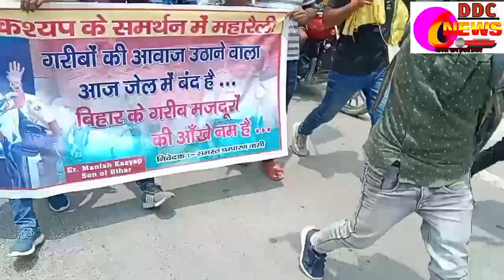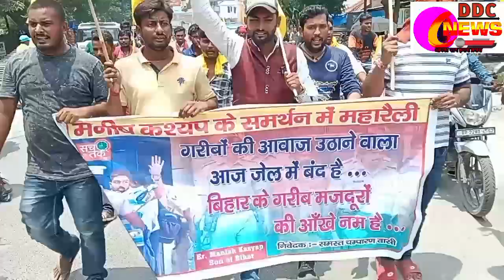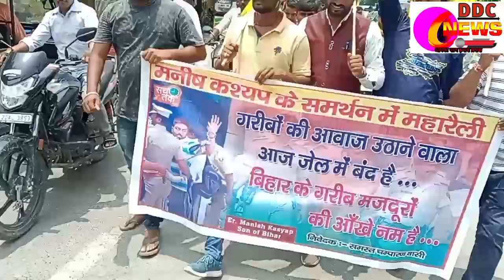मनीष कश्यप के समर्थन रैली में वही हुआ जिसका डर था।। देखिए लास्ट में।।Manishkashyap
manish kashyap ka video,manish kashyap ka vairal video, raily wala video ,aaj ke railly ka video,baik railly shows,manish kashyap kab nikalega ,manish kashyap ke liye lailly kab niklenge,manish kashyap today news , breaking news, tamilnadu police, Bihar police, bettiah court, High court, supreme court Delhi